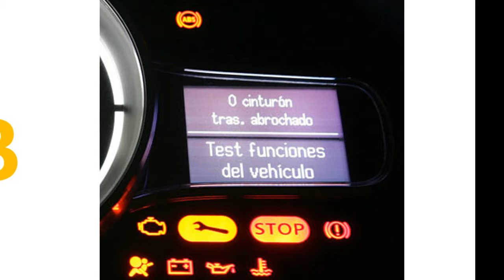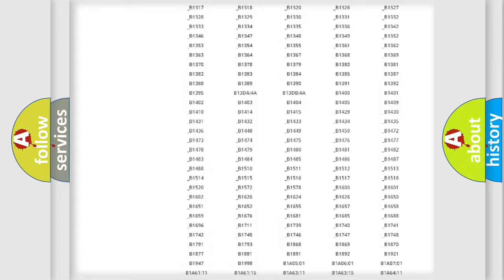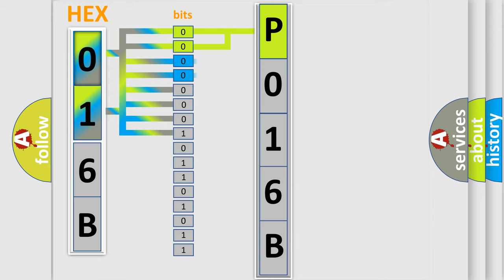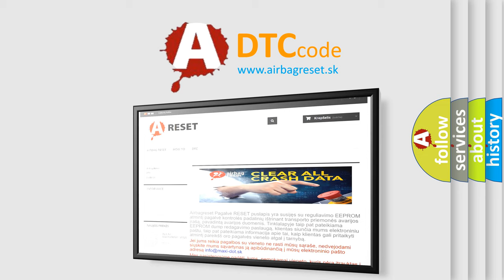DTC Ford P016B Short Explanation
Contents:
0:21 Basic DTC analysis according to OBD2 protocol standard.
1:48 Insight into programming
2:58 A diagnostically understandable description of the Diagnostic Trouble Code
3:05 Basic error definition

Make:
Ford
Code:
P016B
Definition:
Deployment Commanded
Description:
Ignition voltage is between 9-16 volts.